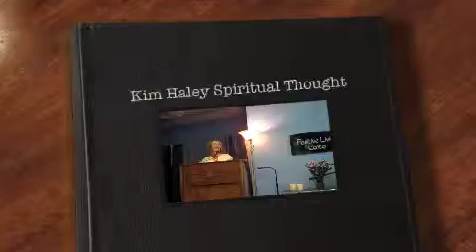Kim Haley Spiritual Thought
Kim Haley delivers the Spiritual Thought  at Positive Living Center, Oakhurst, CA